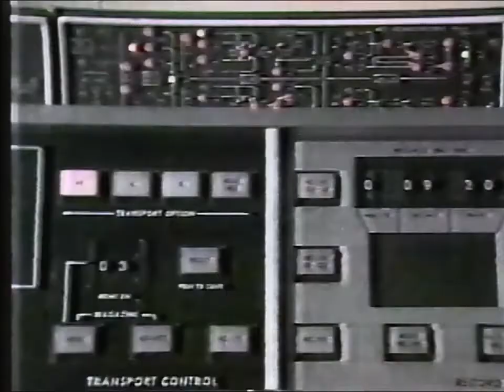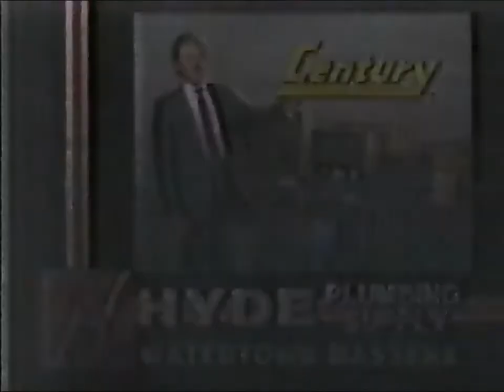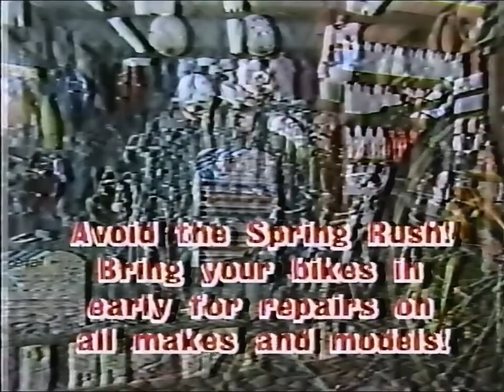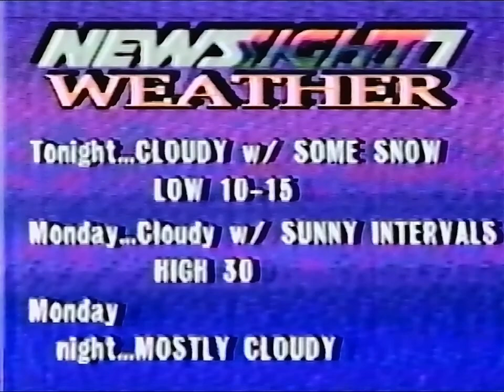Newsight7 Local News - Full Broadcast (WWNY - Carthage/Watertown New York - 12/18/1988)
Full broadcast of local news program Newsight7 from WWNY Channel 7, Carthage/Watertown, New York. Broadcast December 12, 1988.